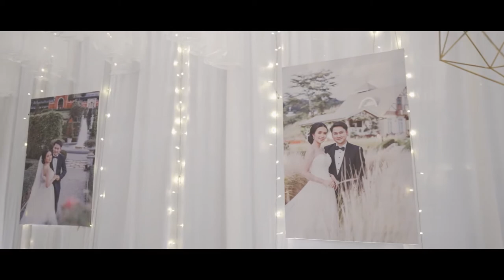Kanittha & Suchao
Kanittha & Suchao - Wedding Cinema

Wedding Cinema : SARAWUT PHOTOGRAPHY
Wedding Organizer : Getmarried_club

Fanpage : SARAWUT PHOTOGRAPHY